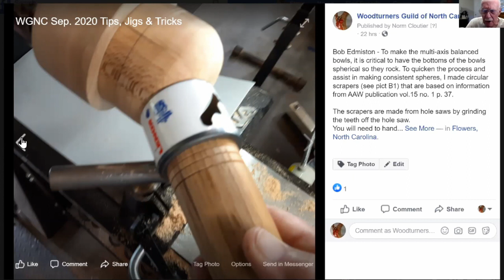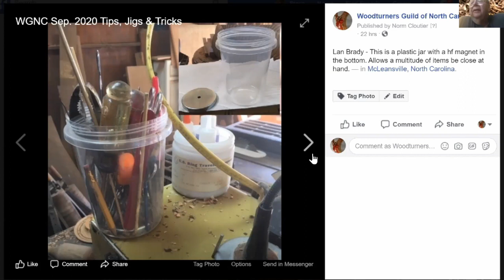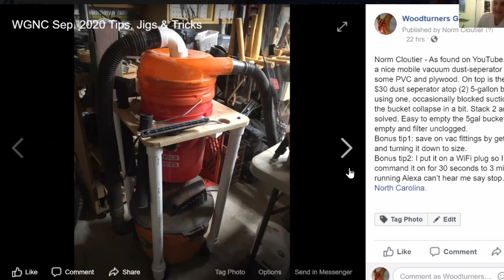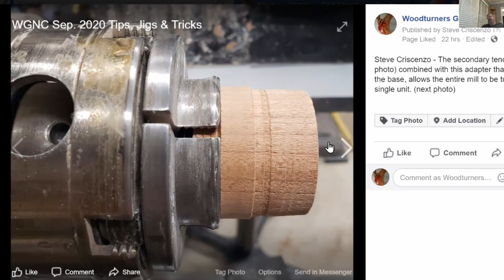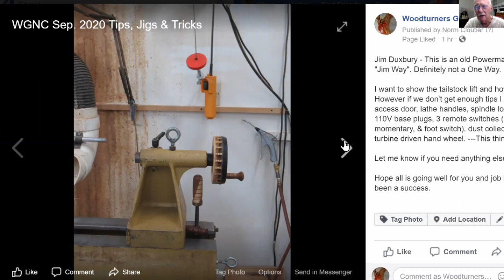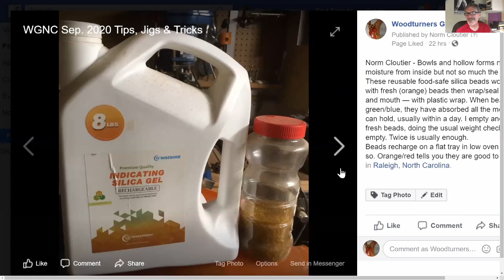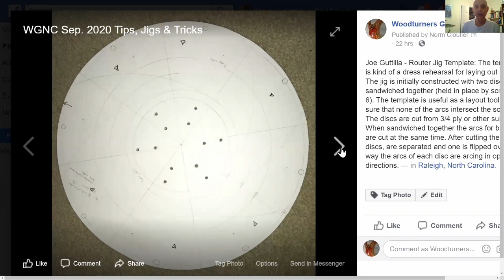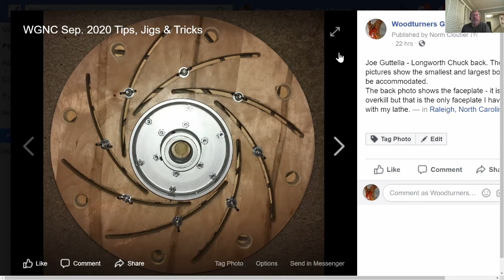WGNC 2020 Annual Tips, Tricks, & Jigs Meeting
The Woodturners Guild of North Carolina held its annual Tips, Tricks and Jigs meeting September 10, 2020 via Zoom meeting. Members submitted photos of their offerings and discussed them during the session.